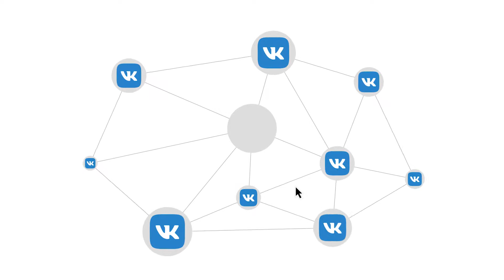Урок 13. Продвижение во ВКонтакте | Продвижение персонального бренда